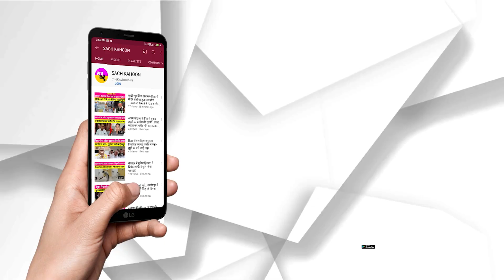Amarnath Cloud Burst || आखिर क्यों फटते हैं बादल, क्या है इसके पीछे विज्ञान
- क्या पहाड़ों पर ही फटते हैं बादल या मैदानों में भी हो सकती है तबाही!